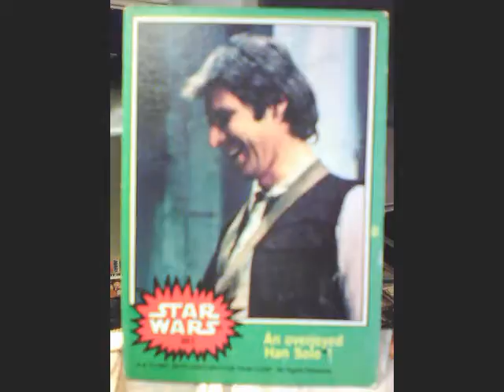A Picture A Day Catch-Up, July 2009 Variety Pack!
This set begins with a miscellany of phone photos, if you LOL the cats you'd better send me copies! I've called this set the "Variety Pack" because it's just that... Within you'll find animals, objects, architecture, places, landmarks, scenery, plants, antiques, aircraft, artistic license, and a nice '39 Plymouth. -- To clarify, once again... I did NOT manage to take a picture on every single day of the year, but I've certainly taken more than enough pictures to account for every day of the year so far. -- Also, some of these images have already appeared elsewhere. If you'd like to see more you can look for my stuff